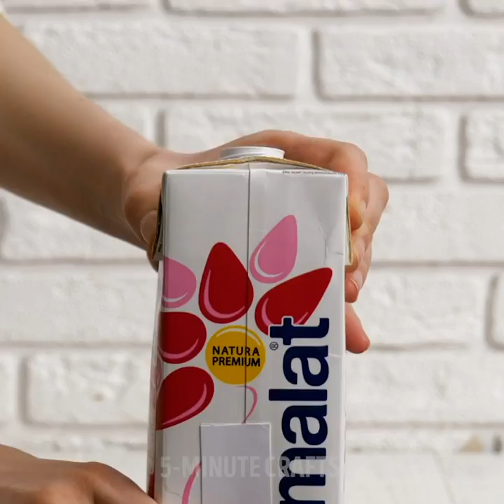26 Mouth-Watering Food Ideas You Couldn't Even Imagine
TASTY SWEET RECIPE IDEAS

Calling all the aspiring chefs out there! It's time to learn a few new tricks to try out next time you are experimenting in the kitchen. If you have a sweet tooth, then this is the ideal video for you. What are you waiting for? Click on the play button, and let's get started! Ready? We'll start by showing you how to make super cute baked chocolate cups. Once they're done, you can put pretty much anything in them. It's the perfect touch to any dessert, and it's super easy to do.

Also, you'll be able to learn how to make a cookie shaped like a puppy. How cute does that sound? After that, we'll show you how to make a healthy homemade granola bar. This hack is perfect for a weekly snack. Just store it in the fridge. Another fun idea we'll show you today is the chocolate & vanilla bites. Isn't it the best of both worlds?

TIMESTAMPS:

1:33 – Baked chocolate cups
4:17 – Puppy shaped cookie
6:35 – Granola bar
8:50 – Chocolate & vanilla bites
11:23 – Fix a burnt cookie